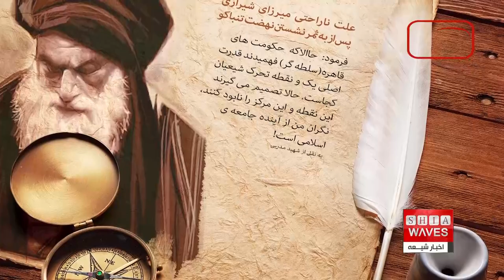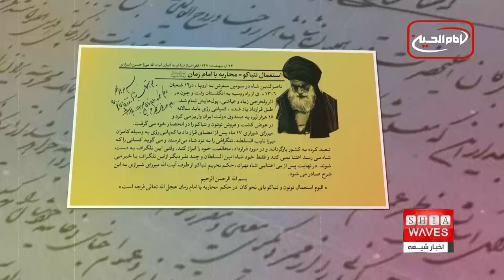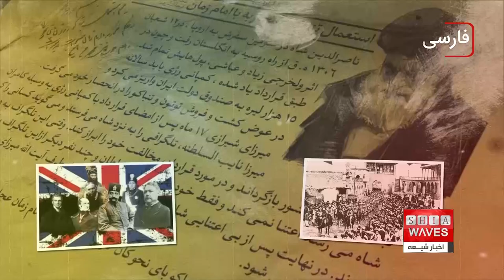سالروز صدور حكم تاریخی تحريم تنباكو توسط "ميرزای شيرازی" در زمان قاجار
اول جمادی الاولی سالروز صدور فتوای تاریخی تحریم تنباکو توسط مرحوم آیت الله العظمی سید محمد حسن حسینی شیرازی مشهور به میرزای شیرازی از مراجع تقلید وقت ساکن سامرا است.
صدور فتوای مشهور میرزای شیرازی و عقب نشینی دربار و لغو قرارداد مذکور از جمله مهمترین مداخلات مراجع شیعه در تاریخ ایران محسوب می شود و نشان دهنده ى نفوذ و قدرت مراجع تقلید حتی در درون دربار و ساختار قدرت و عموم طبقات مردم ایران است.

اول جمادی الاولی سالروز صدور فتوای تحریم تنباکو توسط میرزای شیرازی است. جنبش تحریم تنباکو نقطه عطف مبارزات ضد استعماری مردم ایران است بویژه آنکه مردم به رهبری مرجعیت مستقل در برابر استعمار و استبداد ایستادند و به پیروزی رسیدند و پادشاه قاجار با عقب نشینی رسما شکست در برابر مردم و مرجعیت را پذیرفت.
جنبش تحریم توتون و تنباکو و فتوای تاریخی میرزای شیرازی از مهمترین رویداد‌های تاریخ معاصر است ، با صدور این فتوا جنبش عظیمی به راه افتاد تا آنجا که حتی در حرم‌سرای ناصرالدین شاه قلیان‌ها را شکستند.
جریان از این قرار بود که ناصرالدین شاه در سفر سوم خود به اروپا در اثر ولخرجی‌های زیاد و عیاشی‌ها، پول‌هایش تمام شد و چون دیگر پولی در بساط نداشت امتیازی را در زمینه کشت، توزیع و فروش توتون و تنباکو به یکی از مشاوران و نزدیکان نخست وزیر انگلیس به نام «ماژور تالبوت» واگذار و در مقابل ۲۵ هزار لیره دریافت کرد.
مطابق این قرارداد کمپانی «رژی» باید سالانه ۱۵ هزار لیره به صندوق دولت ایران واریز می‌کرد و در مقابل کشت و فروش توتون و تنباکو را در انحصار خود می‌گرفت یعنی از زارعان ارزان می‌خرید و گران می‌فروخت در جریان امضای این قرارداد عده‌ای از درباریان خصوصا امین السلطان، صدراعظم، با دریافت رشوه‌هایی، نقش ایفا می‌کردند.
پیش از صدور فتوای اصلی تحریم تنباکو توسط میرزای شیرازی اعتراضات در شهرهای مختلف ایران به امتیاز استعماری انحصار خرید و فروش تنباکو به کمپانی انگلیسی رژی بالا گرفته بود. میرزای شیرازی با ارسال تلگراف های متعدد به دربار ناصرالدین شاه ضمن اشاره به مضار و مفاسد اجازه مداخله خارجی‌ها در ایران به اعطای امتیازات نیز توجه نمود و همه آن‌ها را منافی صریح قرآن، نوامیس الهیه و استقلال ایران خواند.
در مقابل این قرارداد، مردم شهر‌های مختلف به رهبری روحانیت به مخالفت و مقابله پرداختند و جنبش‌هایی در شیراز، به رهبری«سید علی‌اکبر فال اسیری» در تبریز به رهبری «حاج‌میرزا جواد آقامجتهد» در اصفهان، به رهبری «حاج‌شیخ محمدتقی آقانجفی» (که اولین بار حکم تحریم تنباکو را صادر کرد) و در تهران به رهبری میرزای آشتیانی برپا شد که با سرکوب دولت مواجه شد و عده‌ای از علما تبعید شدند.
در این موقع سید جمال‌الدین اسدآبادی به پیشنهاد سید علی اکبر فال‌اسیری که در تبعید بود، نامه‌ای در این رابطه به میرزای شیرازی نوشت. بعد از ارسال نامه یاد شده میرزای شیرازی تلگرافی به نزد شاه فرستاده و می‌گوید «کسانی را که تبعید کرده به کشور بازگرداند و در مورد قرارداد، مخالفت خود را ابراز می‌کند»
هر چند شاه قاجار به تلگراف میرزا پاسخ نداد ولی برای توجیه اقدامات دولت و ذکر دلایل اعطای امتیاز و مشکلات ناشی از لغو آن، میرزا محمود خان مشیرالوزرا  کارپرداز ایران در بغداد را نزد میرزای شیرازی در سامرا فرستاد.
با این حال میرزای شیرازی از توضیحات فرستاده ى شاه قاجار قانع نشد و تنها بر این نکته تأکید کرد که فقط باید به ملت مسلمان تکیه کرد که ” دولت اگر از عهده جواب به اجنبی بیرون نتوان آید، ملت از جواب حسابی عاجز نیست ” و در نهایت افزود : دولت اگر از عهده بر نمی‌آید، من به خواست خدا آن را برهم می‌زنم.
به همین خاطر میرزای شیرازی فتوای تاریخی خود را به این شرح صادر کرد: «الیوم استعمال توتون و تنباکو بای نحو کان در حکم محاربه با امام زمان (عج) است».
با صدور این فتوا جنبش عظیمی به راه افتاد تا آنجا که حتی در حرم‌سرای ناصرالدین شاه قلیان‌ها را شکستند. این جریان ادامه یافت در تاریخ ۲۳ جمادی الاولی ۱۳۰۹ اعلانی در کوچه و بازار زده می‌شود که: «بر حسب حکم جناب میرزای شیرازی، اگر تا ۴۸ ساعت دیگر امتیاز دخانیات لغو نشود یوم آتیه جهاد است، مردم مهیا شوید».
ناصرالدین شاه ابتدا قصد مقاومت داشت، اما در مقابل جنبش مردمی عظیمی که به راه افتاده بود مجبور شد ابتدا امتیاز داخله و سپس کل امتیاز را لغو کند.
جنبش تحریم تنباکو و فتوای تاریخی میرزای شیرازی یکی از مهمترین نمونه های تاریخی است که نشان می دهد مراجع مستقل شیعه همواره مدافع حقوق مردم بوده و در برابر حاکمیت های استبدادی و استعماری در کنار مردم بوده اند.
اتحاد و یکپارچگی ملی در حمایت از مرجعیت مستقل عامل اصلی پیروزی جنبش تحریم تنباکو بود.

سالروز_ صدور_ حكم_ تاریخی_ تحريم_ تنباكو